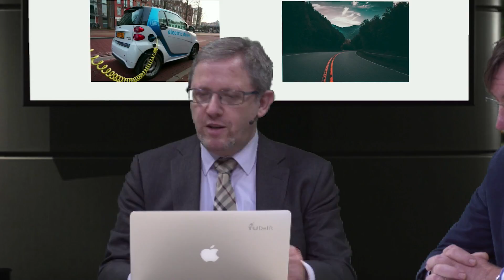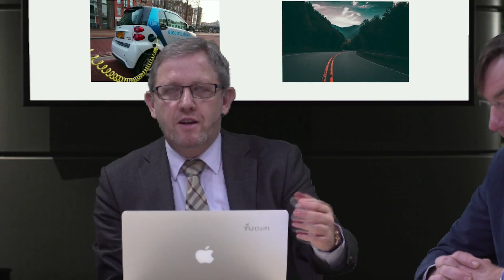eCARS1x_2018_I1-4_Panel_discussion_Q3-video